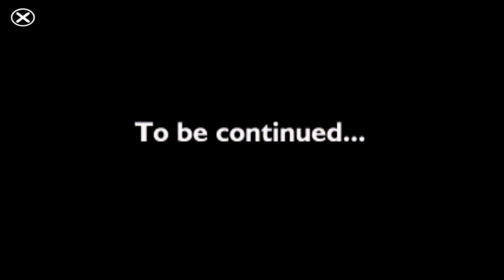Z - PC (2014) - Final Z Level 20 Nivel Easy Facil - English Español Gameplay Windows 10